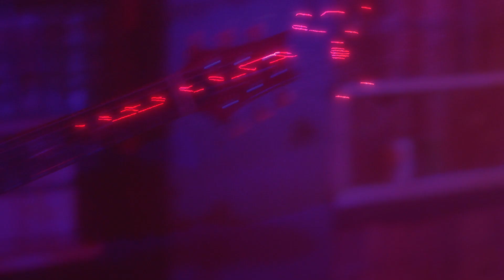TOI - I Wanna Rock (Live Music Video)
Filmed live at Meow, Wellington on TOI's EP release tour in July 2021.

Edited by Anna Robinson
Filmed by Ben Stewart
Mixed by Neil MacLeod
Mastered by Chris Chetland
Sound tech - Sam Shallcrass